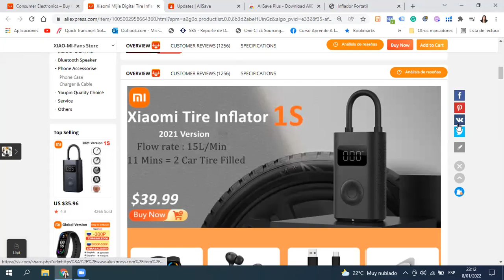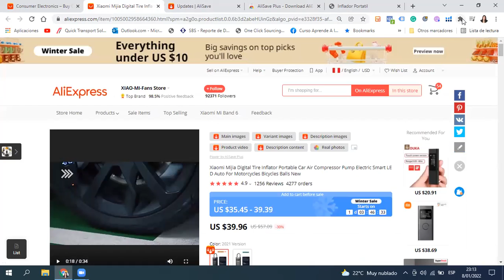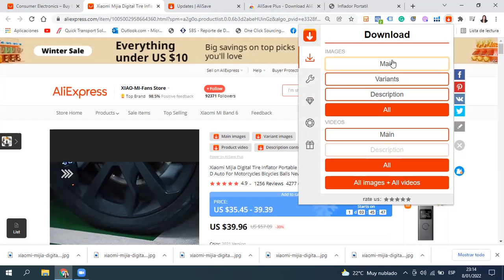✔️ALISAVE PLUS - Descargar Imágenes y Vídeos de Aliexpress⬇️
⚡ALISAVE PLUS ⚡ - Es una Extensión de GOOGLE para descargar Imágenes y Vídeos de Aliexpress y Alibaba para publicarlos en tu tienda ONLINE de DROPSHIPPING.

ALISAVE PLUS es una herramienta gratuita para iniciar tu negocio de dropshipping en tu tienda online de SHOPIFY, WOOCOMMERCE, etc...